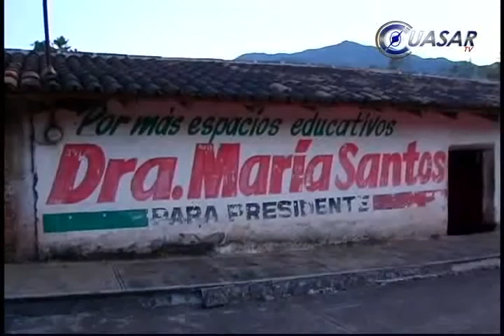Pide juicios justos el PRD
Víctor Báez Ceja aseguró que el PRD es el primero en exigir que se castigue a quienes incurran en irregularidades, pero que vigilará que los juicios sean justos, trasparentes y conforme a la ley...